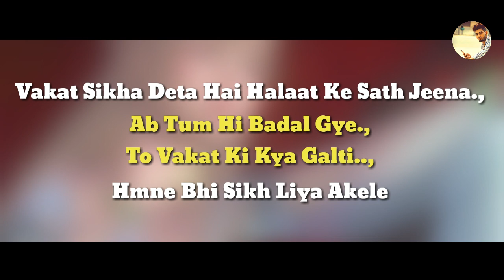Shayari | Sad Shayari | Pachtaoge | Sad Shayari Status | Hindi Shayari | Sombir Ganwal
Channel Par Aane Ke Liye Sukriya

Thankyou 😊
Haste Rhe
Muskuraate Rhe

Lyrics/vocals- Sombir Ganwal

shayari
sad shayari
sad shayri status for whatsapp
pachtaoge arijit singh
hindi shayari
love shayri
Urdu shayari
Urdu poetry
hindi poetry
Romantic shayari
Sad poetry
new shayri
shayri
poetry
Poems in hindi
sombir ganwal